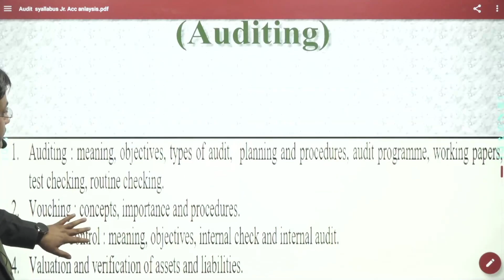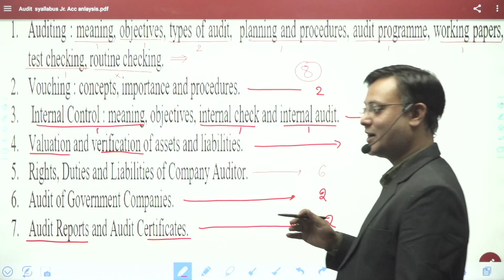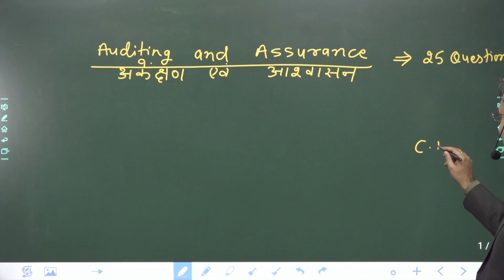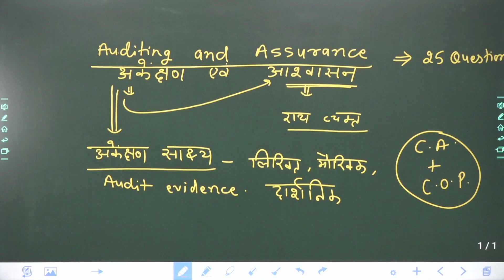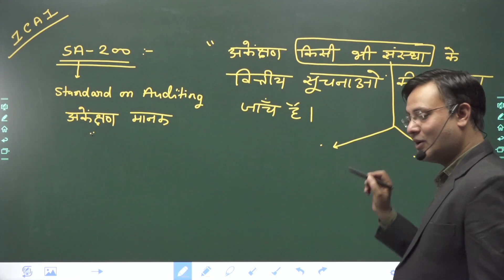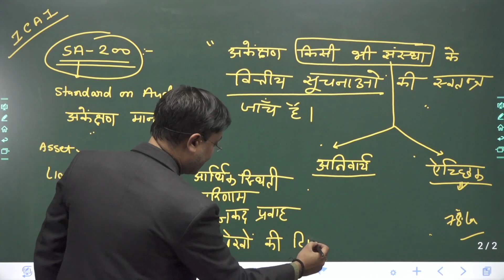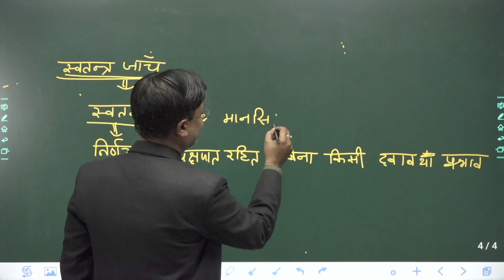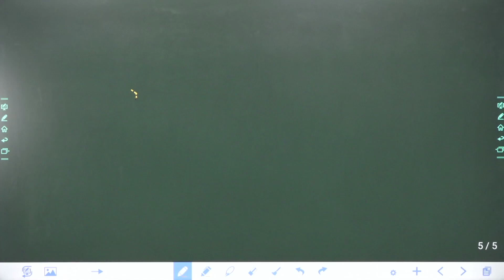TRA Junior Accountant 2023 | Audit Class -1 | 18 Jan. @ 12.00 PM Srijjan Classes | Jaipur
Hii,
SRIJJAN is an established name in Education sector. It is one of the best Competitive Coaching Institute in Jaipur. Since its establishment, Srijjan  provides best coaching for those willing to make a mark in the RPSC/RSMSSB JUNIOR Accountant, JVVNL Accountant ,1St Grade Commerce, Assistant Professor (College Lecture) Commerce and Other Competitive exams. It is a platform that offers online and offline education for various competitive exams. Our Educators have cleared various Exams or Mentors who have good teaching Experience.

Contact to team Srijjan Classes(सृजन):-
Address:-- (For Office enquiry & Offline Classes)
Narayan Chamber ,501 F, Gopalpura Bypass Road ,Surya Nagar , Jaipur 302018
Other Branch :- (Offline Classes)
Near C/O UDB Krishna Villas JP Phatak Under Pass Jaipur, Rajasthan ,302015/ India